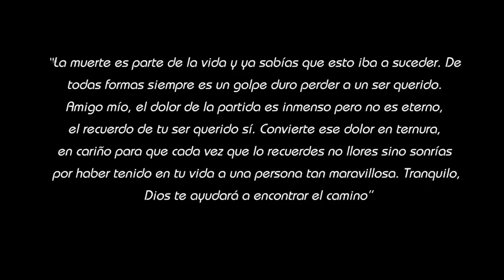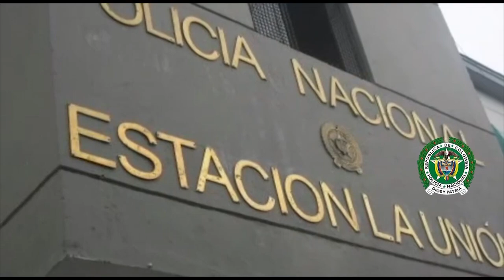UNINOTICIAS DICIEMBRE 7 DE 2018 LA UNIÓN ANTIOQUIA